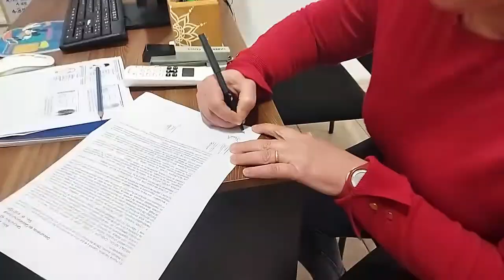Y SE CASAN...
DECIDIERON CASARCE EL 22 DE OCTUBRE.